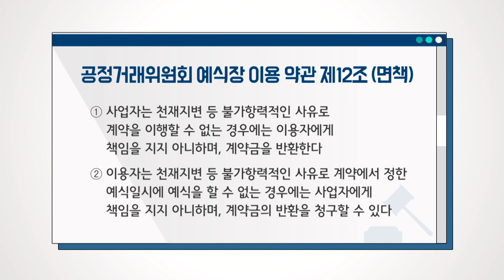“코로나19 때문에 계약된 결혼식 보증인원을 줄이고 싶습니다”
▲상담자= 저는 지금 결혼을 4월에 앞두고 있는 예비신부인데요. 그런데 시국이 시국인지라 결혼식을 앞두고 걱정이 돼서 예식장 측에 저희가 계약조건을 조금 변경할 것을 요구했더니 불가하다고 하더라고요. 결혼식을 취소를 했으면 했는데 그것은 어려울 것 같아서 결혼을 하면 보증인원은 되잖아요.

보증인원을 400명을 받았는데 그것을 다 포함할 수가 없어서 절반으로 줄여줬으면 한다고 말씀을 드렸더니 어렵다는 거예요. 보증인원 다 채우지 못하면 저희는 식은 식대로 치러야 하고 또 손해가 날 것 같아서 지금 저희가 결혼식 앞두고 가장 바쁠 때잖아요. 청첩장도 돌려야 하고, 그런데 지금 그런 거 아무것도 못하고 있는 상황이거든요.